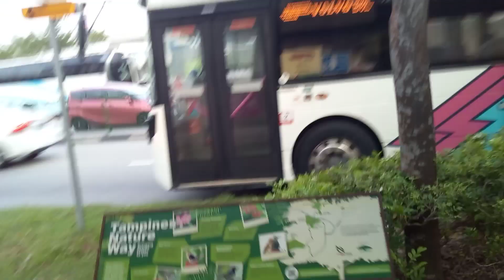A&S Transit, PD169L (Ex-SG4003D)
This showcase Volvo B8L at Pasir Ris, Singapore.

Bus Operator: A&S Transit Pte Ltd
Bus Service: -
Bus Registration Plate Number: PD169L (Ex-SG4003D)
Bus Model: Volvo B8L (Wright Eclipse Gemini 3) (Demonstrator)
Directional or Loop Public Bus Service: -

This video was recorded on 4th October 2023 Wednesday at Pasir Ris Ctrl, Singapore.